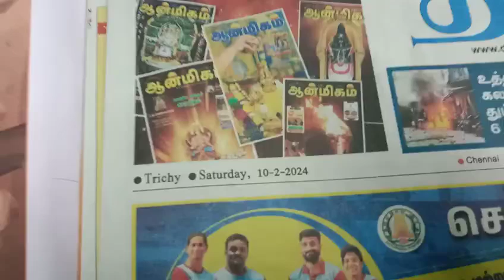BHARAT SEVAK SAMAJ - CENTRAL BSS SERVICES - FREE TUTION PROGRAMME